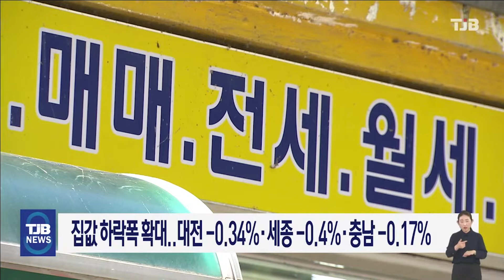집값 하락폭 확대..대전 -0.34% 세종 -0.4% 충남 -0.17%｜ TJB 대전·세종·충남뉴스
금리 인상과 매물 적체 지속에 따른
매수 심리 위축으로
집값 하락폭이 확대됐습니다.

한국부동산원의 10월 5주 주간 아파트 가격 동향에 따르면,
이번 주 아파트 매매가격은 전국적으로 전주대비 0.04%p 더 떨어진 0.32% 하락했고,
대전은 서구가 도안·관저동 중심으로 0.51% 하락하는 등 지난 주와 같은 0.34%의 하락률을
보였습니다.

세종은 새롬·소담동을 중심으로 0.4% 하락하며 전주대비 0.03%p 낙폭이 확대됐고,
충남은 전주대비 하락폭이 0.01%p 커지며
0.17% 하락했습니다.